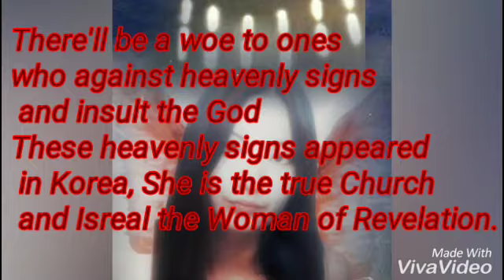There'll be a woe to ones who against heavenly signs and insult the God